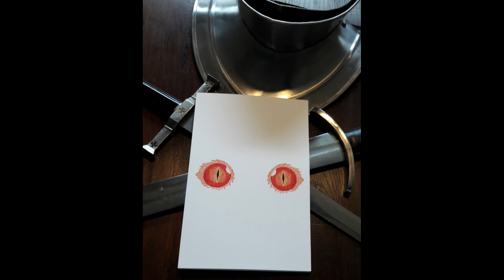Blade, Buckler, Bastion, Basilisk (AWOL Oliver x THEBOYSPEC - NCS [Double Intro] Crusades & Medieval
A call to arms! The remnants of the Roman Empire AKA the Byzantine Empire, requests the aid of their allies in Wessex. The warriors of Sir Dan’s Monastery bravely venture forth in response to the cry for help. Blood will soon flow through the streets of Yeshua’s-Reach, but will these brave warriors arrive in time to save their comrades? Or will this be an act of retribution? Only time will tell.

Watch:

 • Axel Oliver x THE...